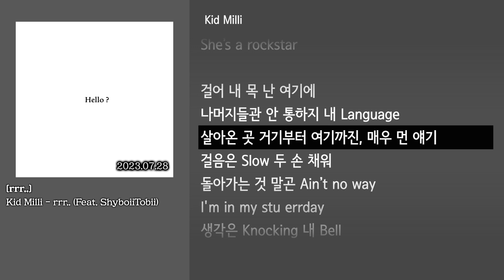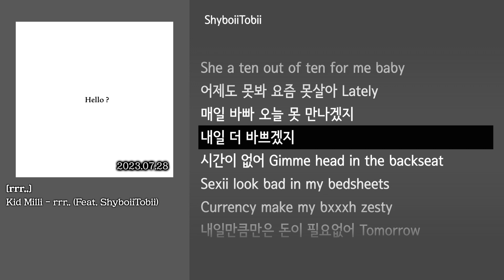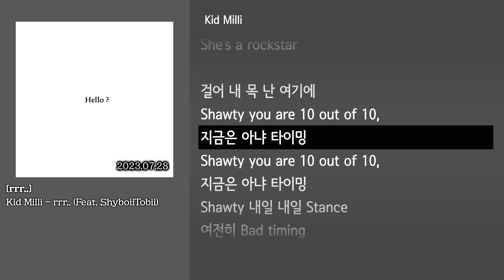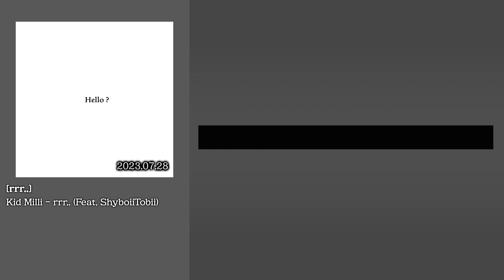[그냥자막] Kid Milli - rrr.. (Feat. ShyboiiTobii) [rrr..]